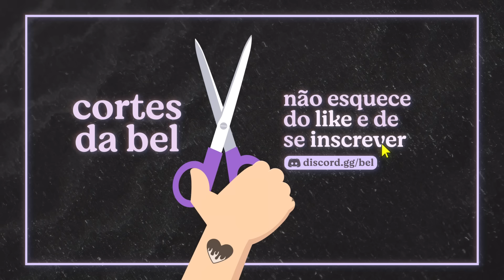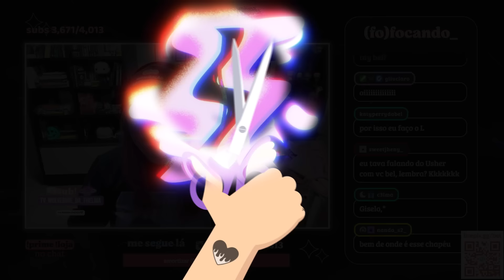A FINAL DO SUPER BOWL E BEYONCÉ TEXAS HOLD 'EM | Cortes da Bel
mais um dia de taylor swift mudando o rumo da humanidade

00:00 close e past lives
00:21 beyoncé
01:01 cbum swifte
01:59 prefeito
02:52 past lives
03:06 terra plana
04:56 escritor do acre
05:27 terra plana parte 2
06:12 bel no museu
08:59 final do super bowl